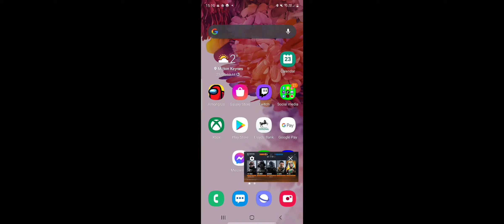strat roulette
we was playing unranked and thought let's do strat roulette and this is how it ended out (let me say my stomach was hurting)